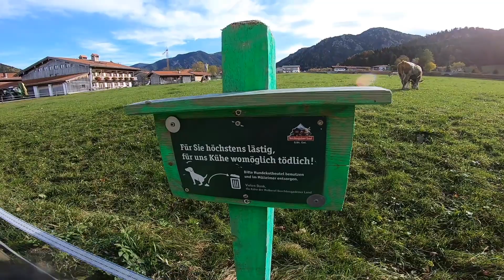Berg(Rad)Tour Oberaudorf-Schliersee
Als ich schon mal in der Gegend war, musste ich auch eine kleine Runde drehen und gucken, was so geht.
90km, 1500hm sind es geworden. Das war mein Limit. Na ja, aber ne schöne Tour war es...